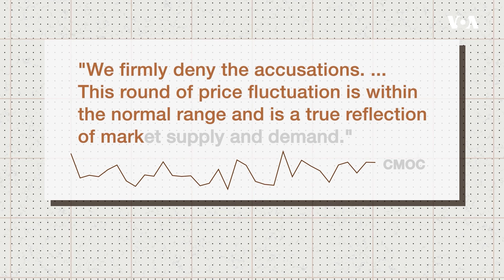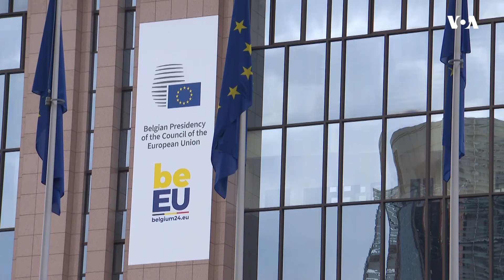САД алармираат, Кина користи деструктивна тактика за цената кобалтот во Африка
Претставникот на американската влада во Партнерството за безбедност на минерали минатиот месец изјави дека кинеска компанија користи деструктивна тактика за да ја задржи цената на кобалтот ископан во Демократска Република Конго. Анализа на Хенри Вилкинс.